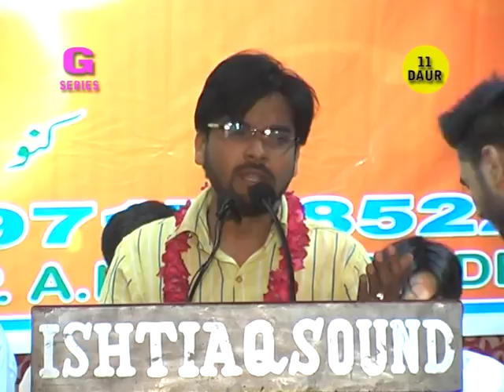Azmi Barabankwi I Mehfil-e-Noor I Ghaziyabaad, Delhi I 2016